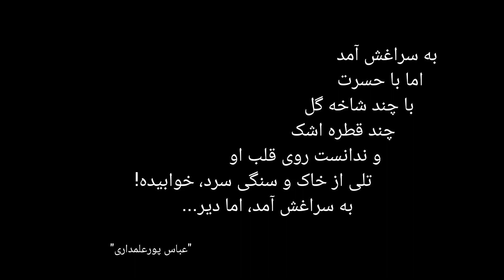باغ محتشم رشت (آرامگاه امیرهوشنگ ابتهاج)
Rasht mohtasham garden
تاسیان "۲۱"
عمارت کلاه فرنگی
گیلان
پارک شهر
رشت
ایران
Iran
rasht
amirhoushang ebtehaj
Gilan

به سراغش آمد
اما با حسرت
با چند شاخه گل
چند قطره اشک
و ندانست روی قلب او
تلی از خاک و سنگی سرد
خوابیده!
به سراغش آمد، اما دیر...

عباس_پورعلمداری
۸خرداد ۱۴۰۳
تاسیان "۲۱"